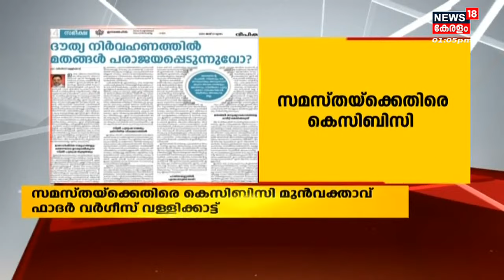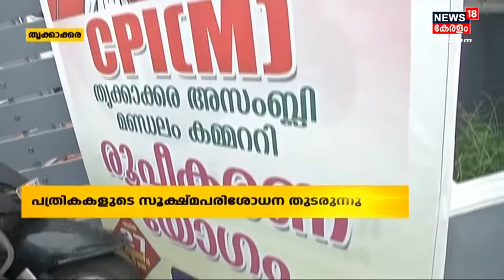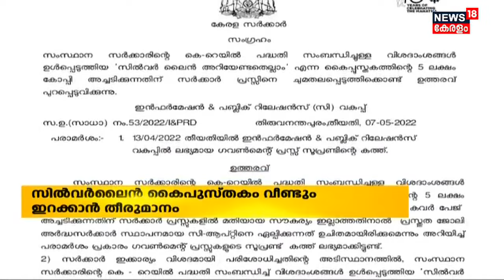Malayalam News @ 1 PM | ഒരു മണി വാർത്ത | Kerala News Bulletin | 12th May 2022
00:00 - സമസ്തയുടെ നടപടി ഭരണഘടനക്ക് വിരുദ്ധമാണെന്ന് Governor Arif Mohammad Khan
03:01 - മദ്രസാ വാർഷിക പരിപാടിക്കിടെ പെൺകുട്ടിയെ അപമാനിച്ച സംഭവത്തെ ന്യായീകരിച്ച് Samastha
05:19 - Samastha സ്ത്രീകളെ അന്ധകാരത്തിലേക്ക് തള്ളിവിടാനുള്ള നീക്കമാണ് നടത്തുന്നതെന്ന് P Sathidevi
06:02 - പെൺകുട്ടികളുടെ അഭിമാനം തകർക്കുന്ന നടപടിയാണ് Samasthaയിൽ നിന്നുണ്ടായതെന്ന് Fr Varghese Vallikkat
07:14 - പരാജയഭീതി കൊണ്ടാണ് UDF അപര സ്ഥാനാർത്ഥിയെ കണ്ടെത്തിയതെന്ന് E P Jayarajan